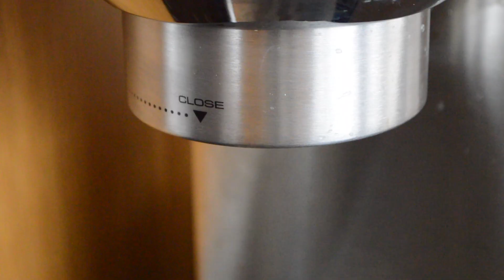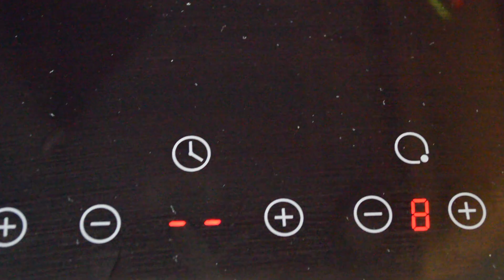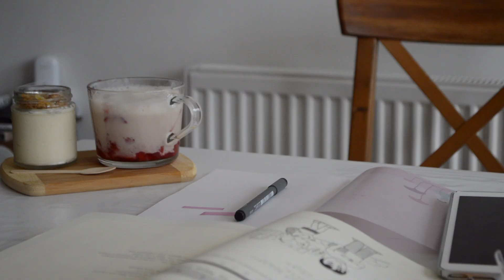quarantine vlog: snacks & study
hi guys, maz here! ❀
Sorry for the inactivity :((, my final year of university has been kicking my ass and made me slack off on my channel
what have you guys been up to during quarantine? i hope you've been safe and healthy!

I decided to focus and edit on a shorter video to get me back into creating videos!!

In this video, I made a few snacks to go along with my studies based on Hanse's fresh strawberry milk recipe
I also paired it with a lemon cheesecake from @cha.ology (ig), which was so yummy!! I definitely recommend making this fresh strawberry milk to help cheer you up during lockdown/quarantine, wherever you are...❤︎

credits:
✰music✰